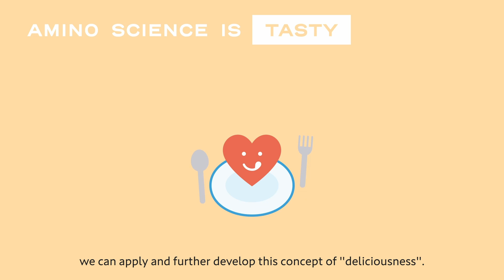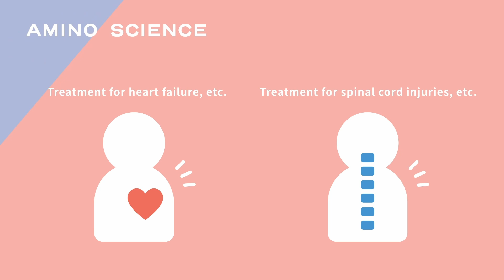"AminoScience" animation movie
“AminoScience” is a collective term for the various materials, functions, technologies, and
services derived from research and implementation processes with a rigorous focus on
unlocking the power of amino acids. It also refers to the Ajinomoto Group’s unique scientific
approach to connect these to resolving social issues and contributing to wellbeing.
“AminoScience” is one of the sources of the Ajinomoto Group’s competitive advantage not
easily imitated by other companies.